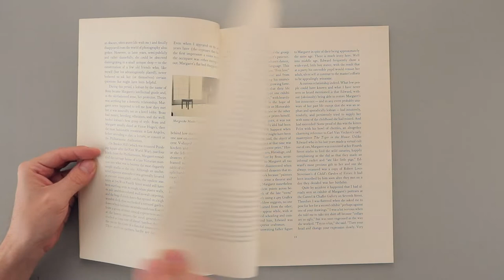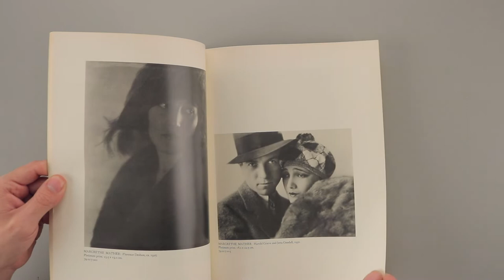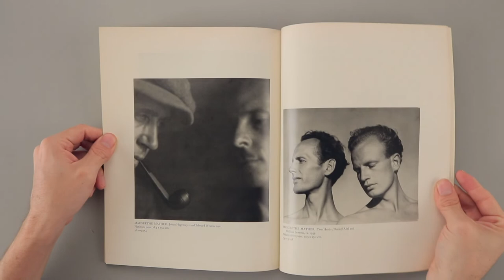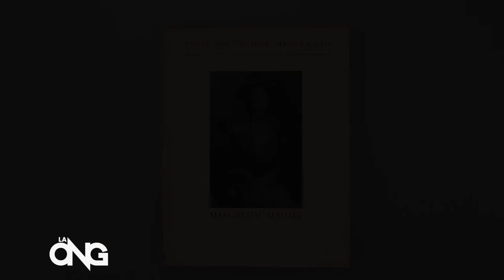Margrethe Mather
Título/Title: Margrethe Mather
Autor/Author: Margrethe Mather
Editorial: University of Arizona, 1979.

Video/Video by: Ezequiel Carías / Daniella Martínez